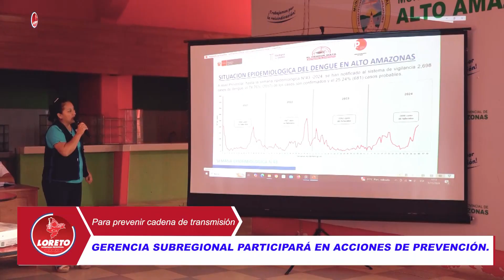GERENCIA SUBREGIONAL PARTICIPARÁ EN ACCIONES DE PREVENCIÓN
En representación del gobernador de Loreto, Dr. René Chávez, el gerente de la Subregión de Alto Amazonas, Ing. Jhony Escudero anunció la participación activa del personal de la institución en la actividad multisectorial de recojo de criaderos a realizarse el domingo 10 del presente, ante el incremento de casos de dengue